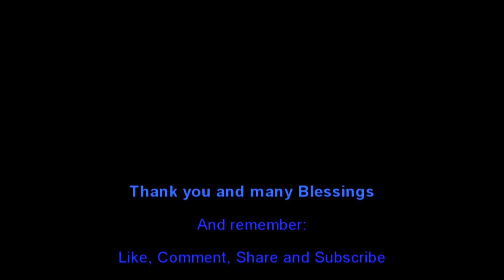A Big and Juicy Collective Thank You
This video was recorded on Wednesday, December 23, 2020, while the Moon was waxing in Aries, and the Sun was transiting in Capricorn.

For years, I have been saying that Gratitude is a daily practice for me.  Truly, if I wake up in the morning, and draw breath, then I MUST express Gratitude and Praise at least three times in that day, before I go to bed, that same night.

I wanted to take a few moments to thank a lot of people who have made a difference in my life, especially in 2020, and this video mentions MANY of them.  If I had mentioned ALL of them, then this video would be three to four times longer.

via Google Images.

Thank you, one and all, for honoring who I AM and what I do.  Thank you for all the Likes, Comments, Shares and Subscriptions to my YouTube Channel, and thank you to all of you who have been Scheduling your Sessions.

May the Great Goddess Bless all of you and yours--for the Holidays, and for always--with Love, Peace, Abundance, Prosperity, Health, Healing and Joy.